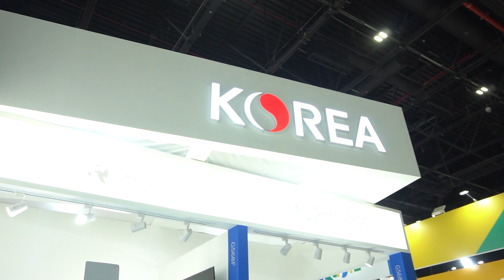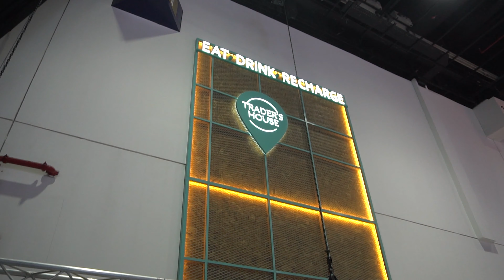GITEX Global 2022 | Behind The Scene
I went to GITEXGlobal , the world's largest Tech show. And I had the privilege to visit FutureBlockchainSummit a day before it was open to the public and managed to get some raw insane BehindTheScene footages for you guys!

Thank you for the welcoming hospitality Dubai. Hope to be back here next year and offer more for you guys! 🔥